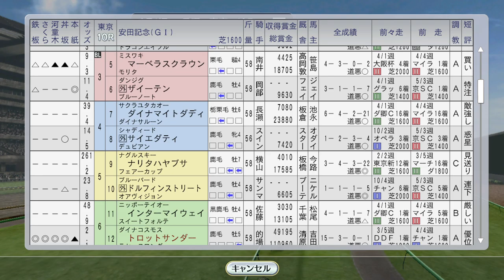【ウイニングポスト8 2016】トロットサンダー、安田記念でアジアマイルチャレンジ完全制覇なるか？ 1994年6月1週【競馬ゲーム】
制覇できれば、6年連続（1989年ダイナアクトレス、1990年オグリキャップ、1991・1992年ダイタクヘリオス、1993年ニシノフラワー）でアジアマイルチャレンジ完全制覇達成です！

タケノベルベットの鳴尾記念も

（前）5月5週 ナリタブライアン日本ダービーに見参。シンコウラブリイ・ビコーペガサス海外遠征：
（次）6月2週 シンコウラブリイ、サクラローレル海外遠征。エプソムCにカワチダテオトコ：